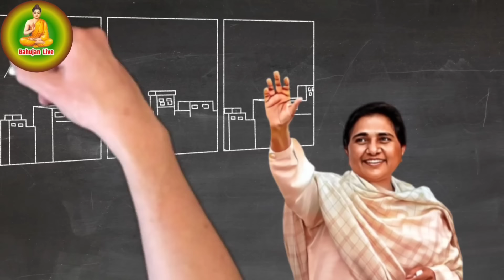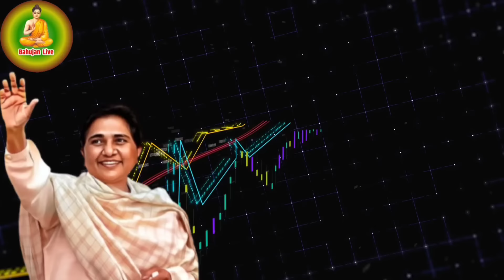अभी अभी आई बड़ी खबर | मायावती ने चली आखरी दांव | nationaldastak bsp 18/03/2023 | mayawati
अभी अभी आई बड़ी खबर | मायावती ने चली आखरी दांव |

इस वीडियो में बताया गया है की बहन कुमारी मायावती जी ने किस तरीके से लोकसभा 2024 के लिए अपनी आखिरी दाव चली है अब इसका परिणाम क्या होगा आने वाले समय में पता चलेगा बहन जी के ऊपर परिवारवाद का आरोप लगता है उसकी सच्चाई क्या है,

निम्नलिखित नामों से सर्च करने पर यूट्यूब पर हमारे चैनल उपलब्ध हो जाएगा नीचे यू ट्यूब का लिंक भी उपलब्ध है👇